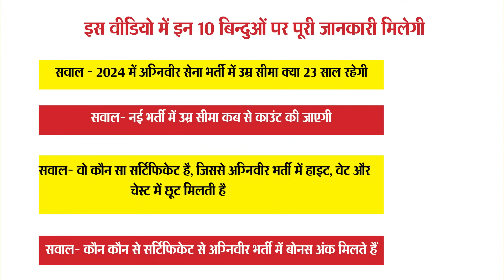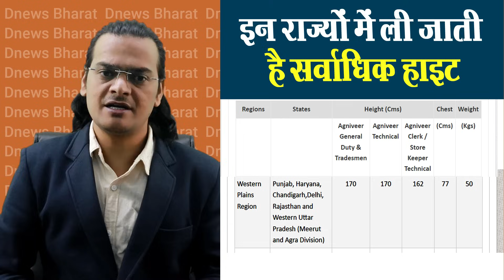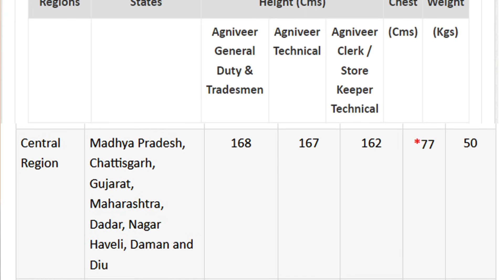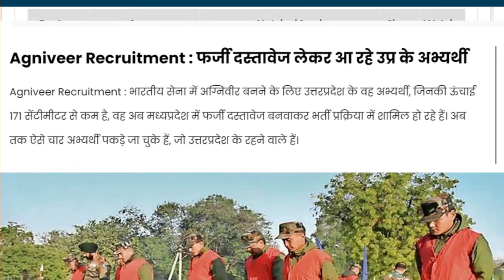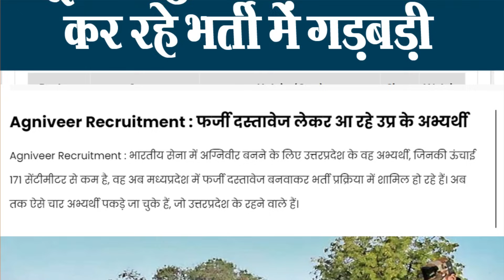162 cm हाइट और GD से भर्ती, दूसरे राज्य के मूलनिवास से भर्ती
अग्निवीर भर्ती के 10 बड़े नियम, वीडियो देखने के लिए नीचे दिए लिंक पर क्लिक करें

डी न्यूज भारत के वाट्सप चैनल से जुड़ने के लिए नीचे दिए लिंक पर क्लिक करें

टेलीग्राम ग्रुप से जुड़ने के लिए लिंक पर क्लिक करें

fake documents in agniveer recruitmen
agniveer fake documents
agniveer fake documents Gwalior mp
fake documents in agniveer bharti Gwalior
agniveer army documents
fake documents
agniveer documents details
agniveer rally bharti 2023 documents
agniveer fake document
agniveer documents 2024
agniveer army document list
agniveer documents required
agniveer rally documents
army document verification agniveer
army agniveer bharti nios document list
agniveer army rally recruitment 2023-24